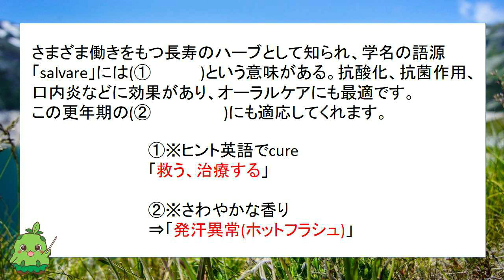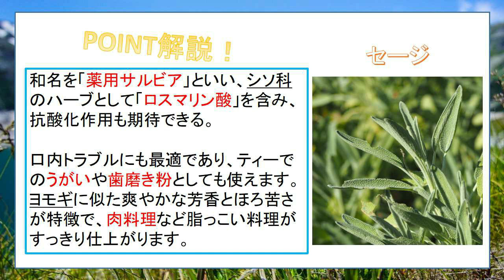【第38問/オーラルケア】ハーブ＆ライフ検定 一問一答